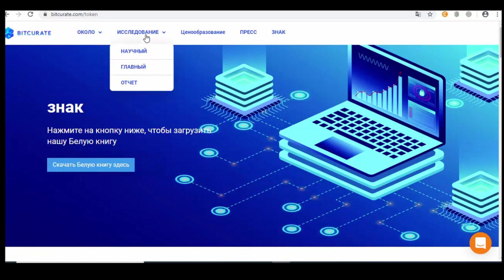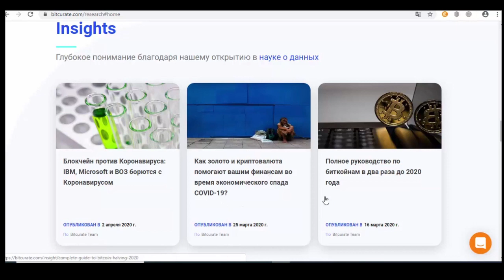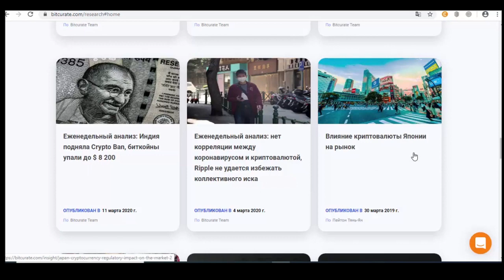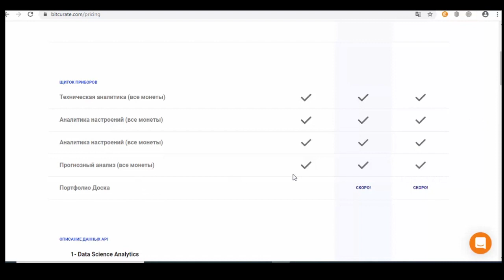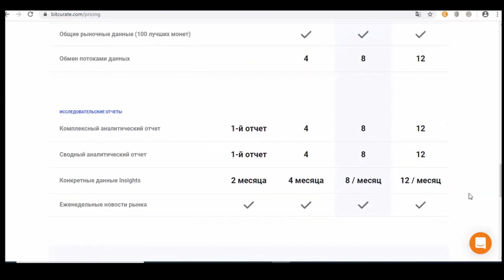Bitcurate Big Project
Мой Bitcointalk Имя пользователя - ghazbaz2